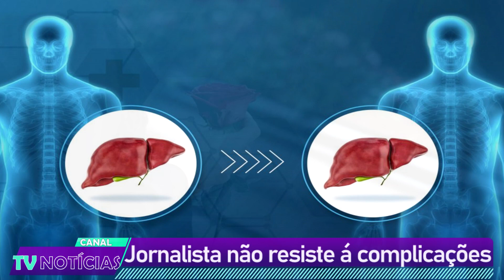M0RREU AGORA POUCO: JORNALISTA APÓS COMPLICAÇÕES... WILLIAM WAACK TEM FALHA NO CORAÇÃO